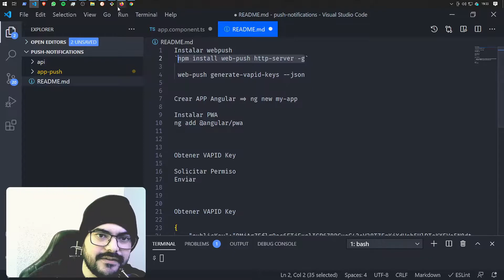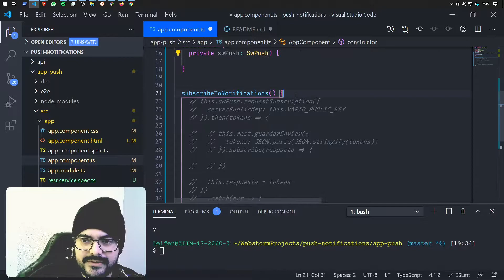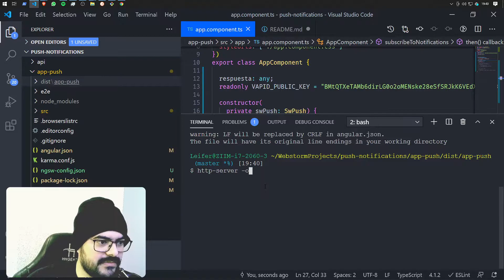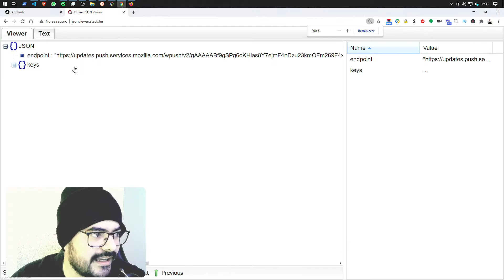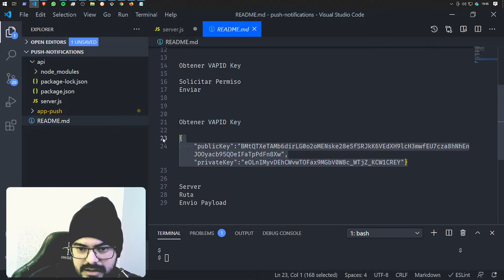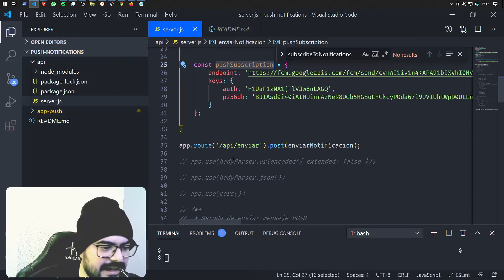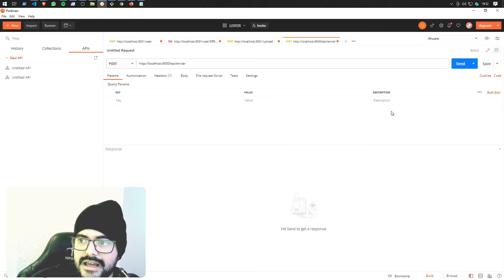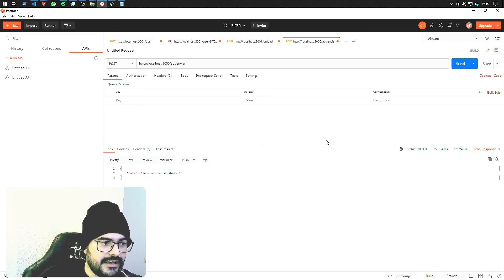🔔 ¿COMO ENVIAR NOTIFICACIONES PUSH? Angular y Node [SIN FIREBASE]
🔥 🔥 Angular desde cero🔥🔥  🔥 🔥 Node desde cero🔥🔥

En el video de hoy vamos aprender a como enviar notificaciones push desde nuestro backend realizado con nodejs hacia nuestra aplicación de angular ¿Cómo lo vamos a realizar? sencillo sin utilizar servicios de terceros, todo con open source.
Así que ponte cómo porque de inmediato comenzamos con el código 💻

Bienvenido al curso de node js 2021.

Aquí vas a encontrar tutoriales de programación específicamente de angular, tutoriales de node, juntos llevaremos a la práctica ejercicios reales de programación, así que venga y le cuento.

Si el contenido de está video te parece relevante recuerda suscribirte al canal, activar la campanita para que youtube te avise cada vez que subo un nuevo video y dejar una manito arriba.

8 VIDEOS (2021) CURSO 👉 NODEJS Curso Desde Cero, para principiantes

0:00 Intro
0:29 Estructura de carpetas
0:49 Instalando dependencias